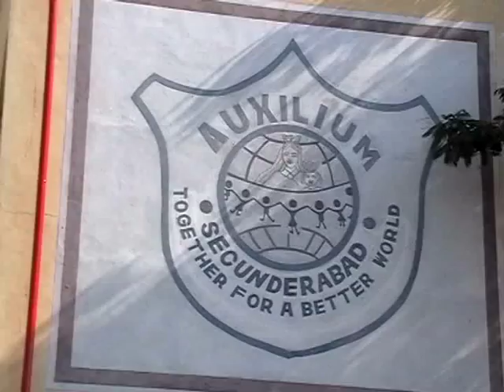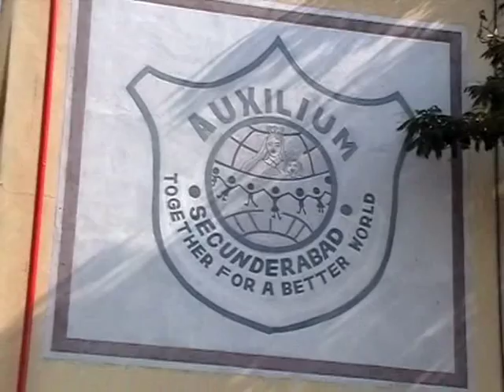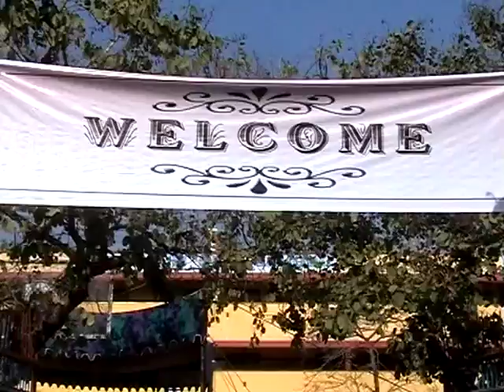Auxilium High school-MPEG-4 at Mahendra hills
My son Srinitchai participate in schoolday programme in the year 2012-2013  Auxilium High School At Mahendra Hills.